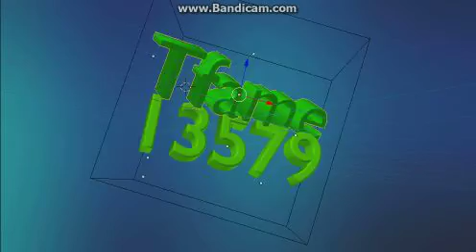MY NEW INTRO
Hey everyone, hope you like my new intro.